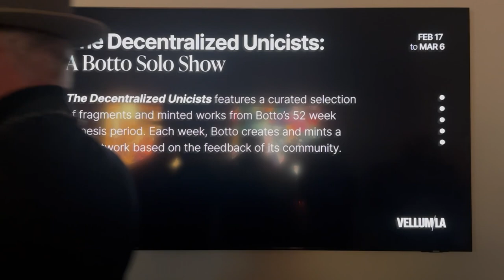THE DECENTRALIZED UNICISTS : A BOTTO SOLO SHOW AT VELLUM LA